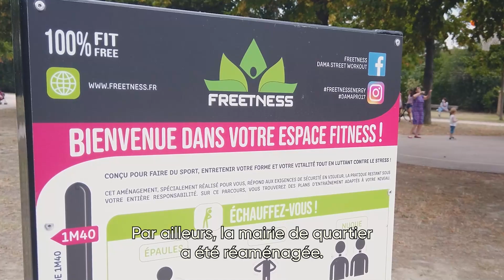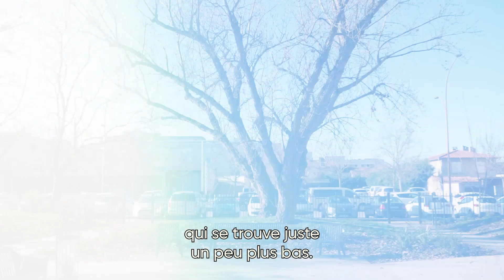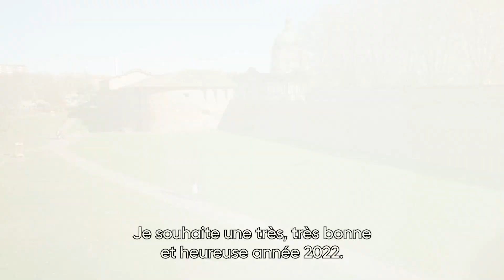Aimer Vivre à Toulouse Rive Gauche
Retrouvez les habitants et les acteurs du quartier qui s’expriment sur les derniers équipements et services installés à Toulouse Rive Gauche.